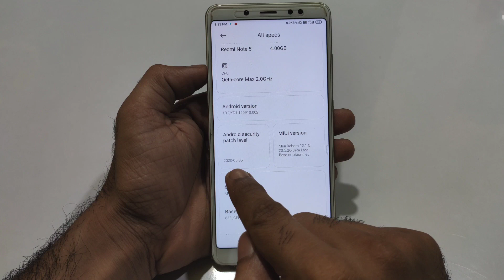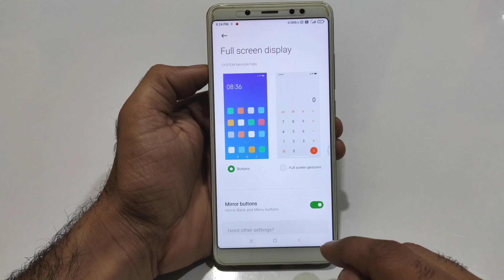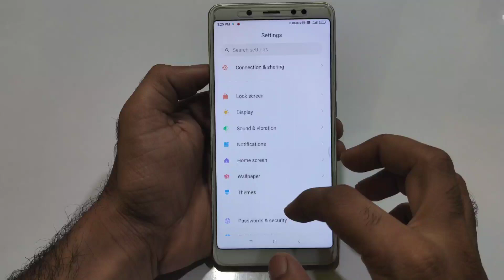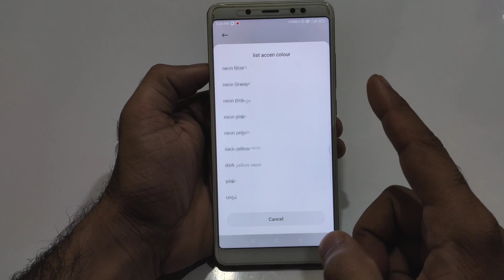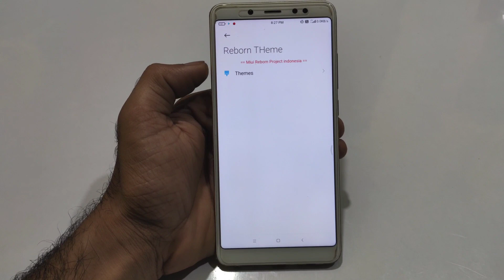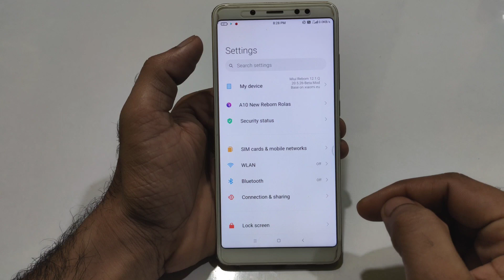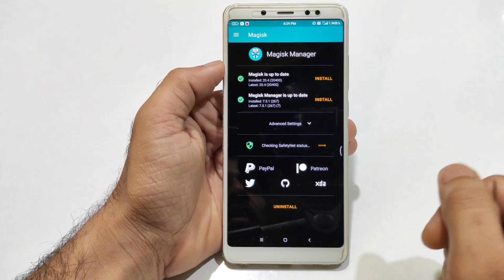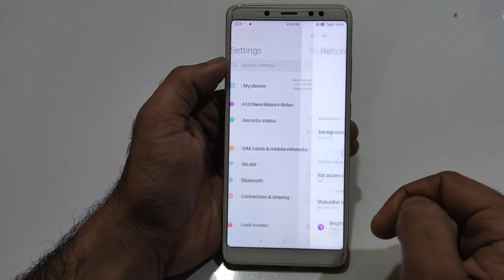Redmi Note 5 Pro | Android 10 MiUi 12 Reborn ROM Review New Amazing Features and bugs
👇  DOWNLOAD LINK 👇
MIUI 12 Reborn 12.1 Beta 20.5.26

Credit:- @Dens_play89